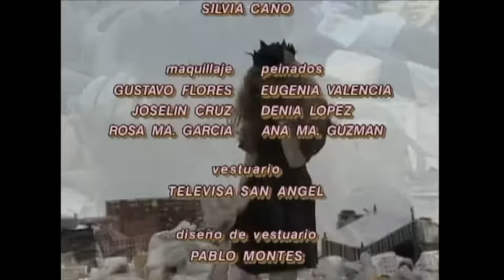Maria la Del barrio Capitulo 26 Parte (2/2)